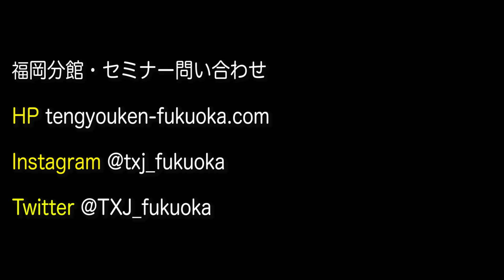Flying Kick vs "Bajiquan"【Tamotsu Miyahira】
Tamotsu Miyahira

★Turn on [cc] with 27 Subtitles!